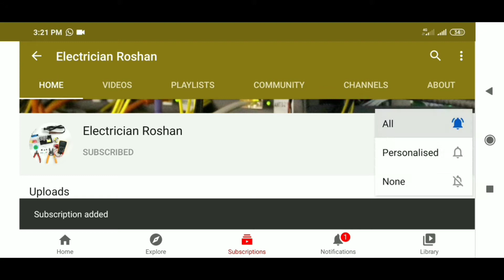invetar connection || बोर्ड में इन्वेटर का कनैक्शन कैसे किया जाता है